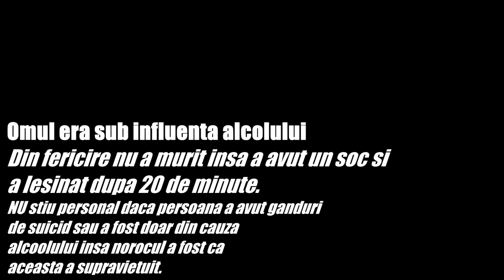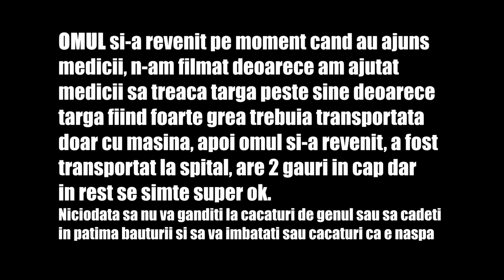L-A LOVIT TRENUL ... 😱 ( A supravietuit )